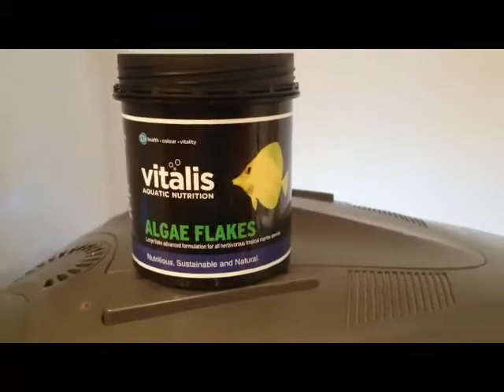Dando de comer a los Nemos.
En este video os mostramos como damos de comer a los Nemos. Al medio dia le suministramos un poco de comida de la marca Sera y ahora un poquito de la marca Vitalis, que es la que le dio el chico de la tienda delante nuestro. Parece que aceptan las dos. Saludos !!!